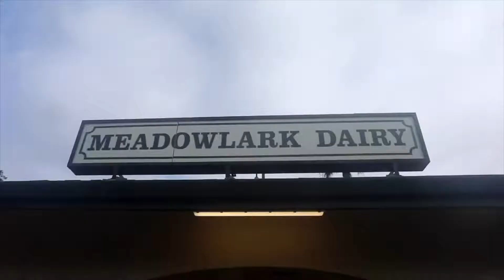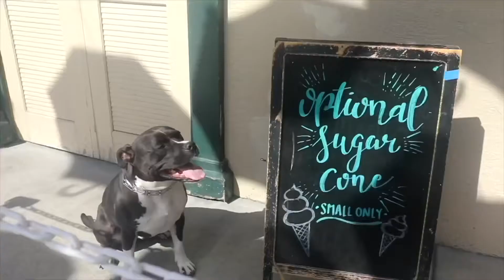French Vanilla- iCREAM Official Music Video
French Vanilla showing off all her ice cream tings. The one and only Ice Cream Queen!